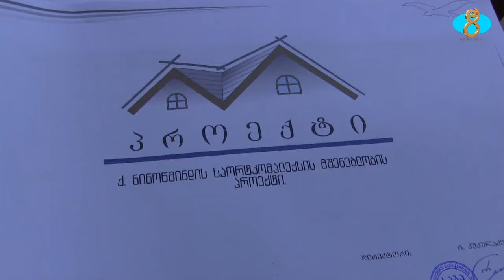В Ниноцминдском спорткомплексе строится спортивный зал. Նինոծմինդայում կառուցվում է նոր մարզահամալիր